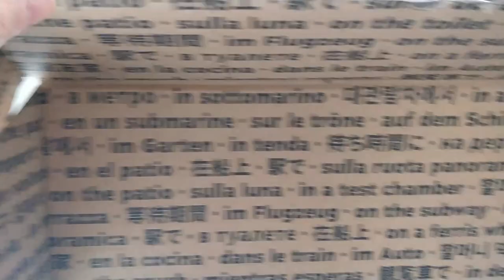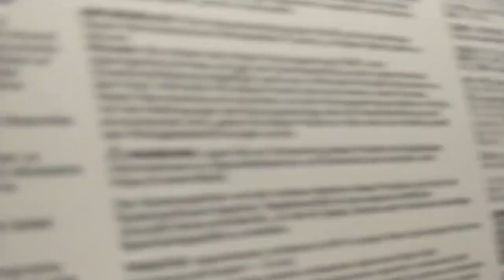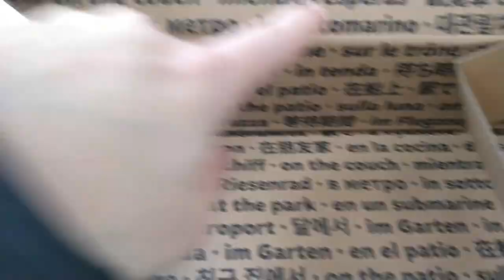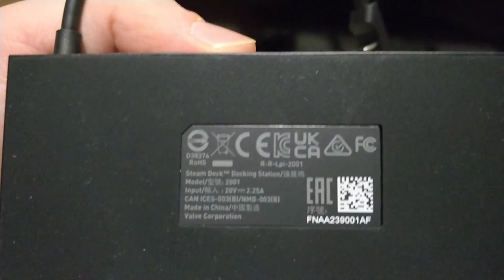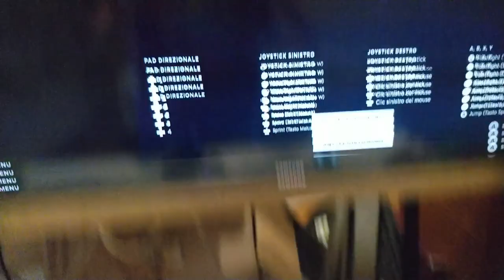Recensione Steam Deck a modo mio!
Ebbene si parliamone un attimo dalle modifiche software a qualche considerazione!